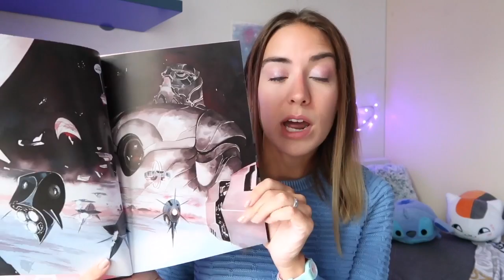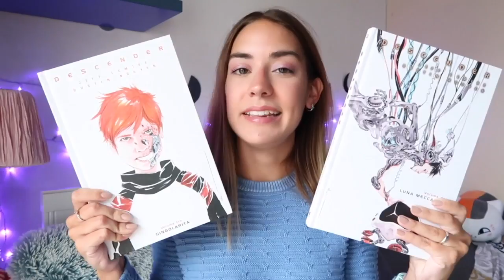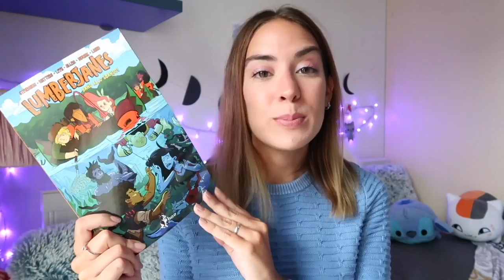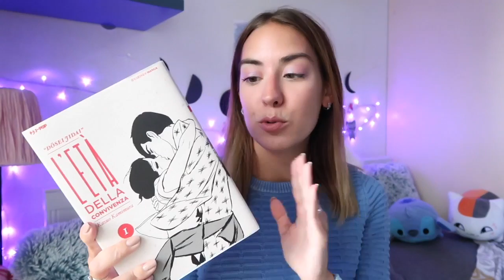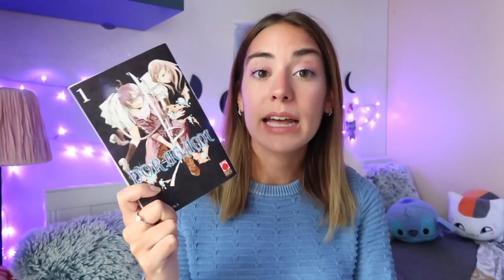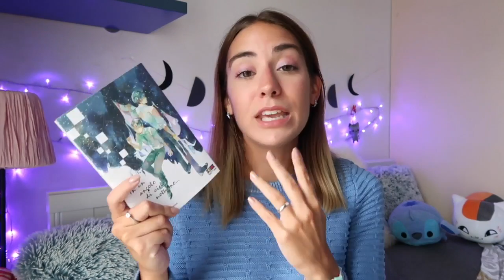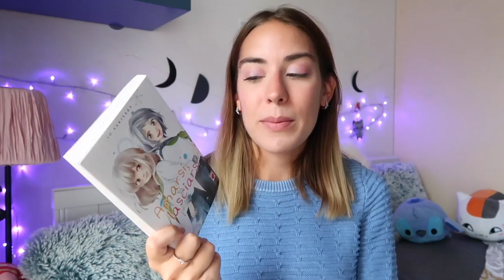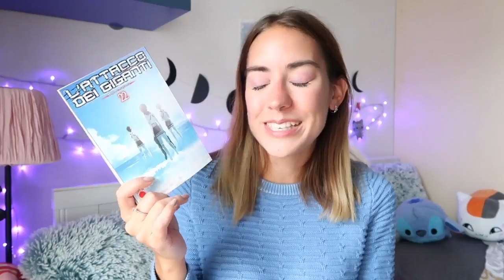Tantissimi fumetti! | HAUL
E dopo tre mesi, ecco il mio bottino in fatto di fumetti! Che ne pensate? Avete letto qualche titolo?

“I racconti dei vicoletti”

“Il cuore dell’ombra”

"Viktoria" Gaia Cardinale

“Saga” Brian Vaughan, Fiona Staples

“Un polpo alla gola” Zerocalcare

“I kill giants” Joe Kelly, Niimura

“Descender” Lemire e Nguyen

“Lumberjanes” Stevenson

“Lavennder” Giacomo Bevilacqua

“La terra dei figli” Gipi

"Noragami” Adachitoka

“Le situazioni di lui e lei” Masami Tsuda

“Our little sister” Akimi Yoshida

"Dead Dead Demon's Dededede Destruction" Inio Asano

“The case study of vanitas” Jun Mochizuki

“Tsubaki-cho Lonely Planet” Mika

“In un angolo di cielo notturno” Hayakawa Nojiko

“Hidamari ga kikoeru” Yuki Fumino